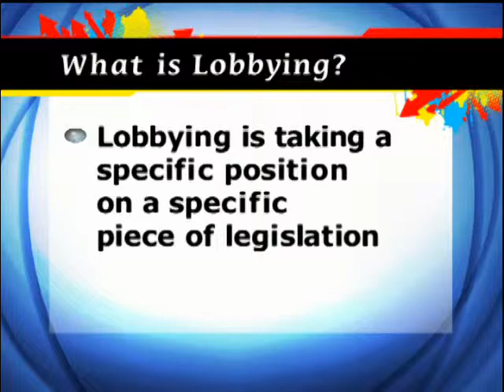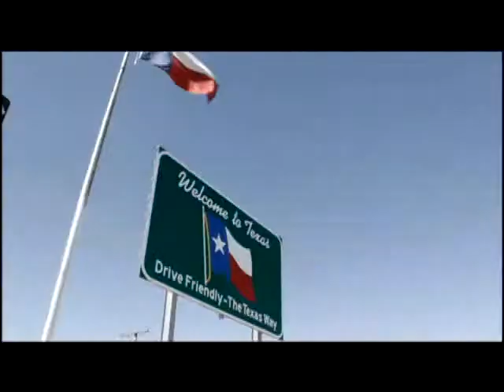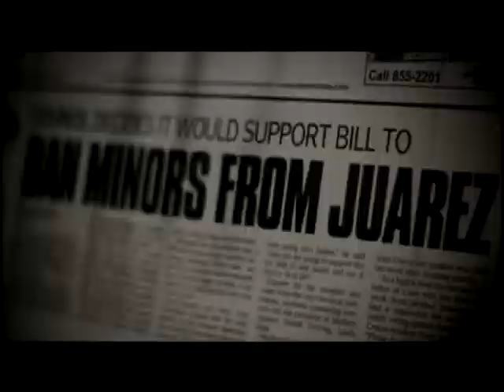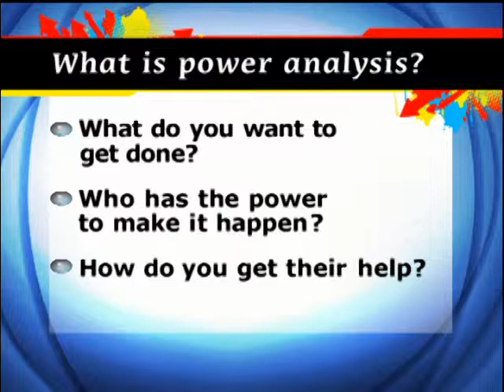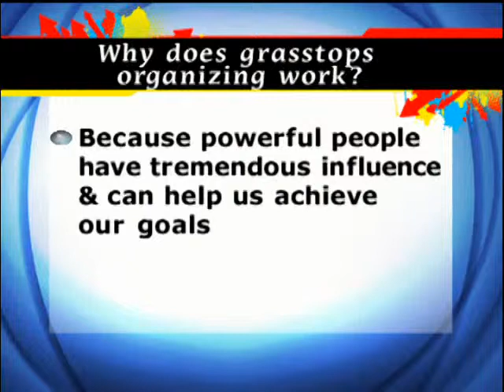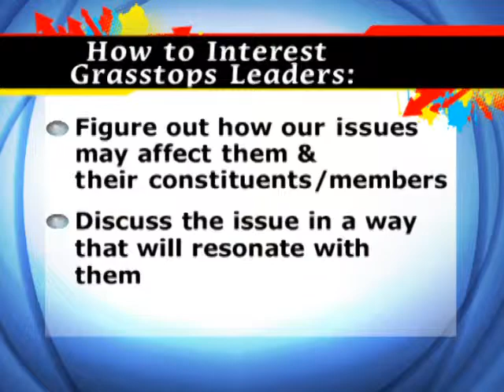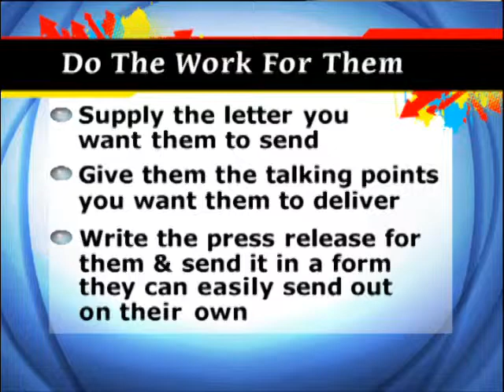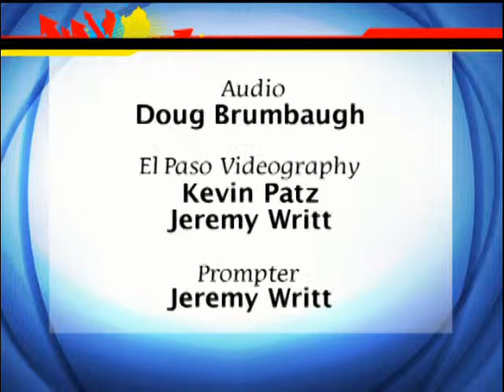Understanding Your Influence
Coalitions & the dedicated people who work with them have far-reaching influence in their communities. Working to change laws, regulations, ordinances, & policies is frequently involved.

During the hour-long broadcast Understanding Your Influence, learn how to find your inner advocate and how coalitions can use the power they have to create positive change in their communities. Find out what coalitions can and can't do as far as advocacy & lobbying.